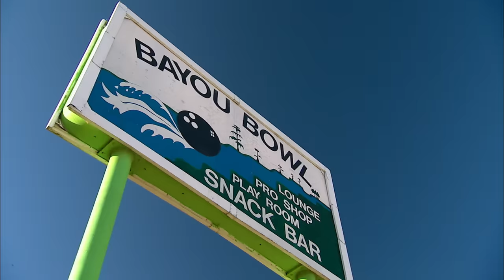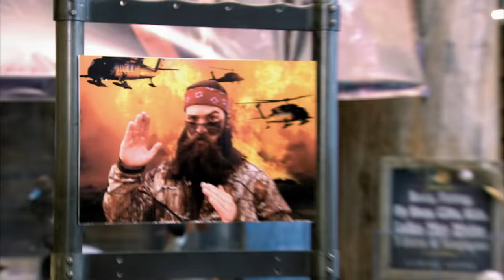Duck Dynasty: Bass Pro Shops Unveils Duck Commander Products (S3, E10) | Full Episode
The Duck Commander team is invited to unveil a wing of the local Bass Pro shop that will feature their products. Meanwhile, Ms. Kay invites herself out with John Luke, Sadie, and their friends in Season 3, Episode 10, "Bass Man Standing."